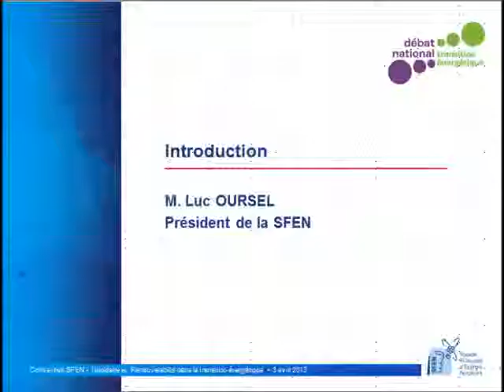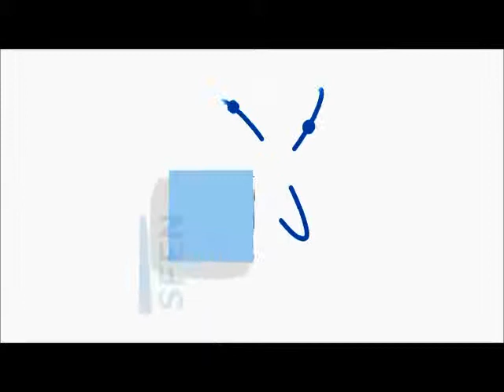Luc Oursel Convention SFEN 2013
Luc Oursel Président de la SFEN et Président du Directoire d'AREVA ouvre la Convention de la SFEN 2013 "Nucléaire et Renouvelables dans la transition énergétique".